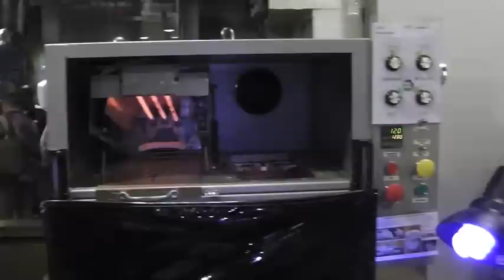NEW BALANCE: MADE IN AMERICA...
Sneaker Fiends Unite! makes a trip to the New Balance store to get a look at how sneakers are made by the ONLY sneaker company still holding manufacturing plants in America.

Support the American worker.  Buy New Balance sneakers.